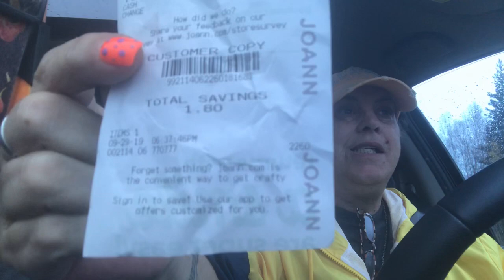JoAnn Haul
Snail Mail:
Laura McDonald